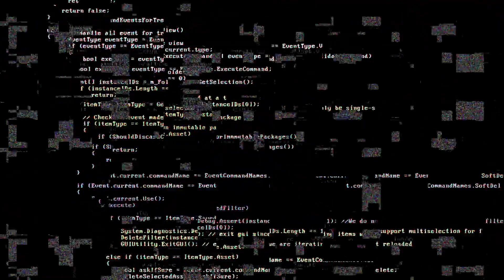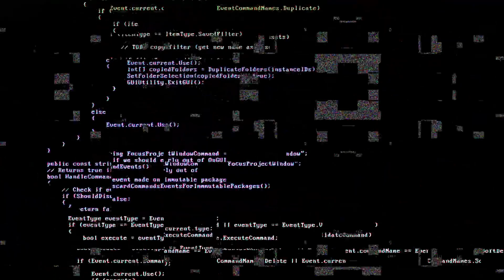Differenza tra SEM e SEO: capiamola una volta per tutte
[Introduzione]
Benvenuti a questo video dove esploreremo le fondamentali differenze tra SEO e SEM e come entrambi possono aiutare a migliorare la visibilità e il posizionamento di un sito web sui motori di ricerca. Se siete nuovi al mondo del marketing digitale, questa guida vi aiuterà a comprendere meglio queste due strategie e come possono essere utilizzate in modo complementare per ottenere risultati ottimali.

Cominciamo con SEO, che sta per Search Engine Optimization, ovvero ottimizzazione per i motori di ricerca. L'obiettivo principale del SEO è aumentare la qualità e la quantità del traffico organico di un sito web attraverso i risultati dei motori di ricerca. Ciò significa migliorare la posizione del sito web nei risultati di ricerca senza dover pagare per gli annunci.

Le pratiche di SEO coinvolgono una serie di strategie e tattiche mirate a rendere il sito web più accattivante e pertinente agli occhi dei motori di ricerca. Alcuni degli elementi chiave del SEO includono:

    Ricerca delle parole chiave: Identificare le parole e le frasi più rilevanti che gli utenti digitano nei motori di ricerca per trovare contenuti correlati al vostro settore o attività.

    Ottimizzazione dei contenuti: Creare contenuti di alta qualità e pertinenti, inclusi testi, immagini e video, con l'uso strategico delle parole chiave identificate.

    Ottimizzazione tecnica: Migliorare l'architettura e le prestazioni del sito web, come la velocità di caricamento e l'ottimizzazione per dispositivi mobili.

    Link building: Aumentare l'autorevolezza del sito web ottenendo link da altre fonti affidabili.

[SEM: Search Engine Marketing]
Passiamo ora al SEM, che sta per Search Engine Marketing, ovvero marketing sui motori di ricerca. A differenza del SEO, il SEM include sia il traffico organico che il traffico a pagamento tramite annunci pubblicitari online.

I principali componenti del SEM sono:

    Annunci a pagamento (Pay-Per-Click - PPC): Creazione e gestione di annunci che vengono visualizzati nei risultati di ricerca o su altri siti web pertinenti. Gli inserzionisti pagano solo quando un utente clicca effettivamente sull'annuncio.

    Keyword Advertising: Scelta di parole chiave pertinenti e offerte per posizionare gli annunci in cima ai risultati di ricerca per quelle parole chiave specifiche.

    Remarketing: Raggiungere gli utenti che hanno già visitato il vostro sito web con annunci mirati mentre navigano in altre pagine web.

[Differenze tra SEO e SEM]
Ora che abbiamo una panoramica di entrambe le strategie, vediamo le principali differenze tra SEO e SEM:

    Costi: SEO è in gran parte gratuito, mentre SEM comporta costi associati ai clic sugli annunci.

    Posizionamento: Con il SEO, si cerca di ottenere un posizionamento organico nelle prime pagine dei risultati di ricerca. Con il SEM, si paga per avere un posizionamento prominente attraverso gli annunci.

    Velocità dei risultati: Il SEO richiede tempo per ottenere risultati e richiede un lavoro costante nel tempo, mentre il SEM può fornire risultati immediati sin dal momento in cui gli annunci vengono attivati.

    Durata dei risultati: Con il SEO, i risultati possono essere duraturi anche dopo aver smesso di investire in ottimizzazione. Nel SEM, invece, una volta interrotti gli annunci a pagamento, il posizionamento a pagamento scompare.

[Conclusioni]
In sintesi, SEO e SEM sono entrambe strategie fondamentali nel marketing digitale, ma operano in modi diversi. Il SEO mira a migliorare il posizionamento organico del sito web nei risultati di ricerca, mentre il SEM utilizza annunci a pagamento per ottenere una visibilità immediata.

La scelta tra SEO e SEM dipenderà dalle esigenze specifiche del vostro business e dalla strategia di marketing complessiva. In molti casi, una combinazione di entrambe le strategie può portare a risultati più efficaci. Ricordate sempre di monitorare attentamente le vostre performance e adattare le vostre strategie di conseguenza per raggiungere il massimo successo nel mondo del marketing online.